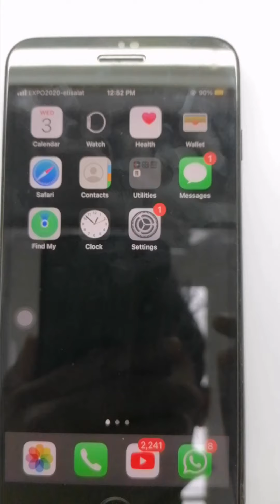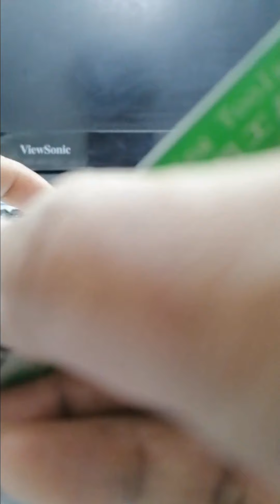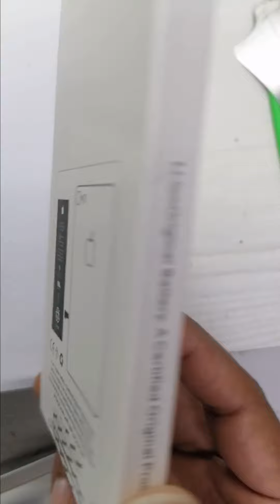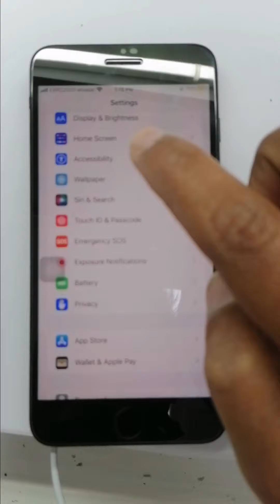IPHONE 7G 8G 7+ 8+ Battery Replacement